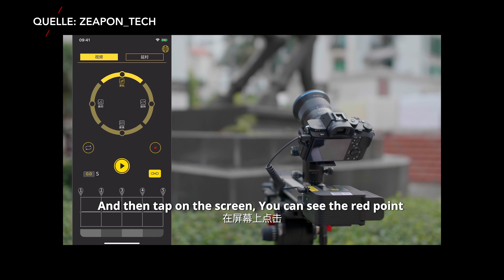Ich bin Slide.. Die Misere mit Slidern | Zeapon Micro 2 E800 motorisierter Slider | Review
Nachdem wir vom Micro 2 in der kurzen Variante mehr als begeistert waren - und sind! - haben wir natürlich nicht nein gesagt, als Zeapon uns bat, die lange und motorisierte Version abzuchecken. Hier also unser Review zum Zeapon Micro 2 E800.

Wie sieht eure Erfahrung mit Slidern aus?

Micro 2 E800 (mit Motor)
Micro 2 M800 (ohne Motor)
Micro 2 klein Slider (MIT Easylock)
Micro 2 klein Slider (OHNE Easylock)